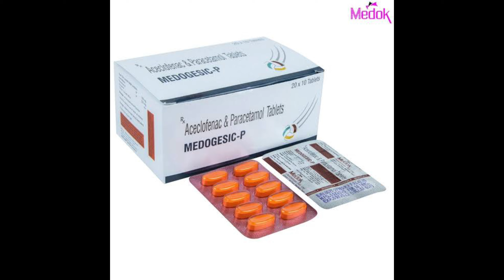analgesics and antipyretices drugs use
analgesics and antipyretices drugs usein hindi